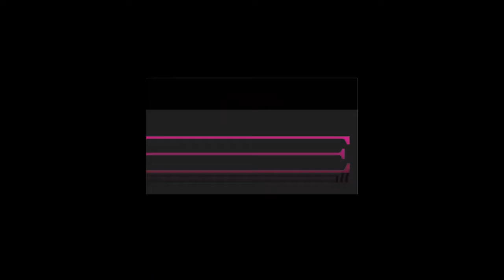Discover who you are - Unique and Special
Discover who you are - Unique and special. Who are you? What makes you special? What is unique about you? List things you love about yourself. What words of affirmations do you use on yourself? Watch and be empowerment.